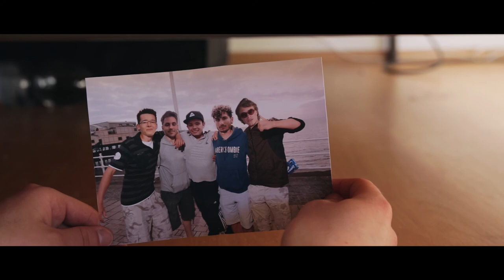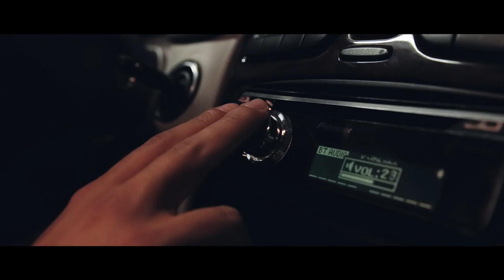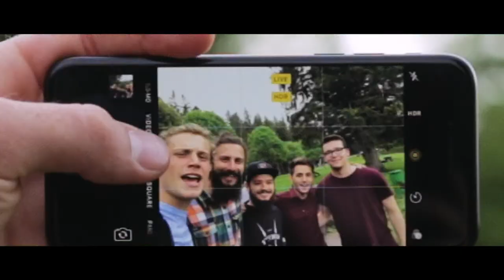Semesterfilm: BMRNG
Projektarbeit im Rahmen der Veranstaltung AV-Produktion im Sommersemester 2017 & Musikvideo für JMBZY
Beteiligte: Michelle Fix, Michelle Zeißner, Jakob Viets, Kai Halfinger, Yannic Hermann, Jonas Fehrenbach
Betreuung: Prof. Martin Aichele & Prof. Albrecht Schäfer-Schönthal